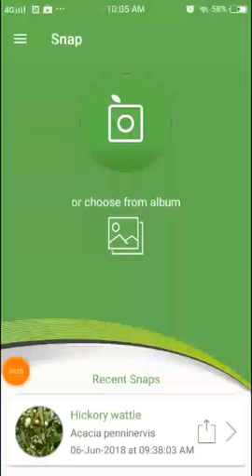PlantSnap identifies a Knife-leaf wattle (Acacia cultriformis)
Acacia cultriformis is a woody shrub with an upright or spreading habit that grows to 4 m (13 ft) in height. Branchlets may be bare and smooth or covered with a white bloom. The mature trees do not have true leaves but have phyllodes that are crowded along the stems. The green to green-grey phyllodes are asymmetrical, with one leaf margin angled so the overall shape is triangular. They are 1-3 cm long by 0.6-1.5 cm wide.